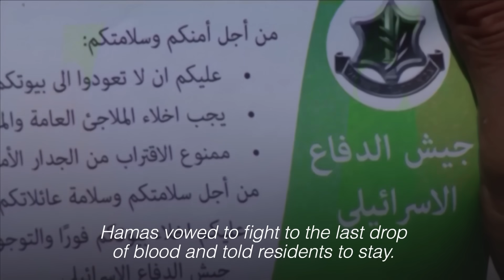Israel makes first raids into Gaza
Israeli infantry made their first raids into the Gaza Strip on Friday since Hamas fighters rampaged through southern Israel, and Prime Minister Benjamin Netanyahu said a campaign of retaliation had only just begun. I 🎥: UNTV / Reuters / GPO